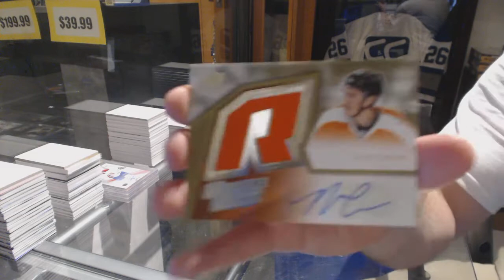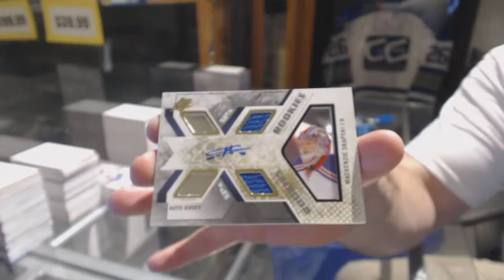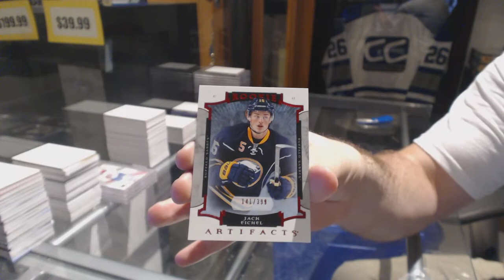Riverdude14's 15-16 Upper Deck SPx Hockey 2 Box Break